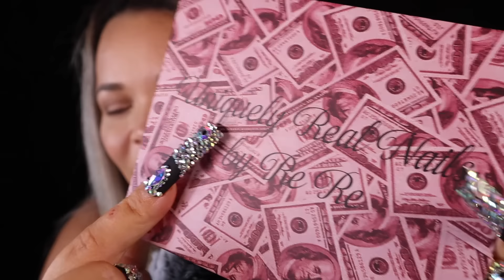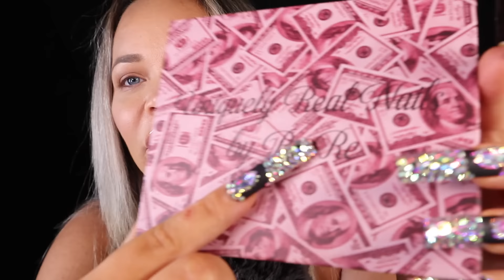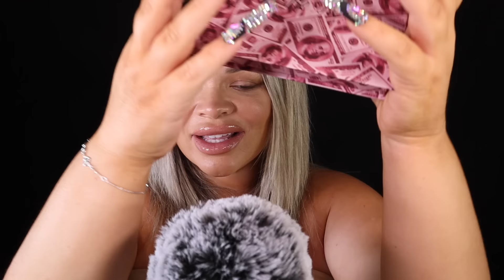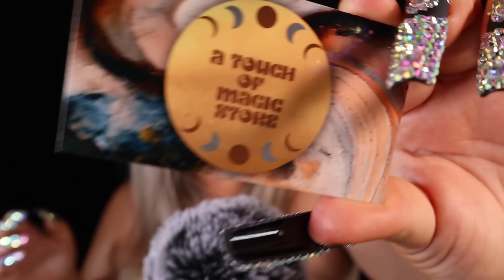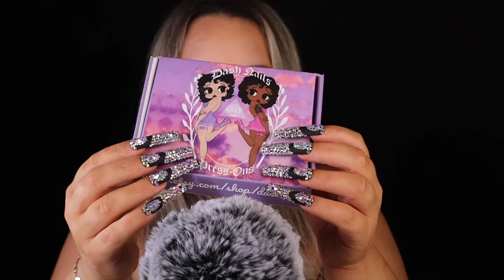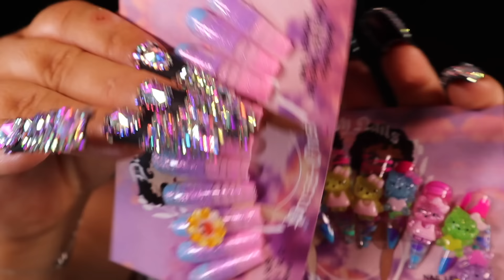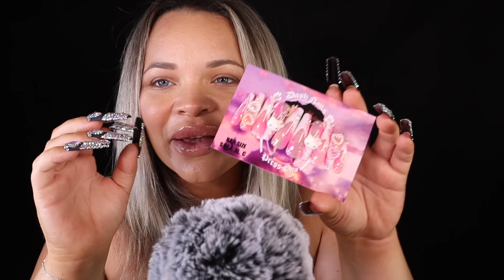ASMR My Press On Nail Collection (Nail Tapping) | Unboxing ~tingles~ XXL EXTENDO LONG NAILS